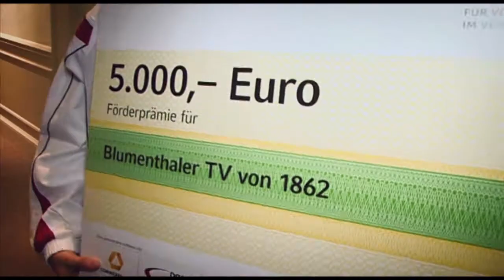Grünes Band - Imagefilm der Commerzbank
Das Grüne Band: 25 Jahre Talentförderung im Sport -
Der Wettbewerb "Das Grüne Band für vorbildliche Talentförderung im Verein" zeichnet Sportvereine aus, die sich um die Jugendarbeit und Nachwuchsförderung verdient machen. Der Preis wird seit 1986 vom Deutschen Olympischen Sportbund (DOSB) und der Commerzbank vergeben und ist eine feste Größe für deutsche Sportvereine.